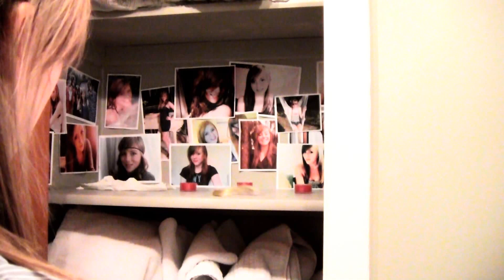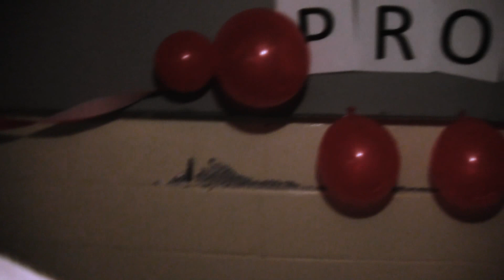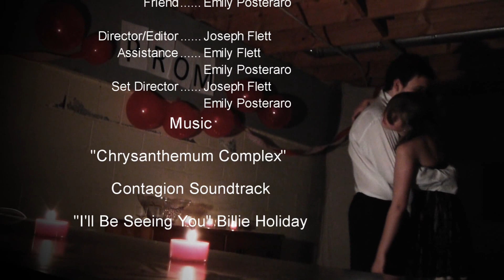Adoration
Prom is a stressful event for any teenager, especially Stanley. Stanley (Jason Little) finally works up the courage to ask his crush, Heather (Gillian Palmer), to the prom, only to face rejection and humiliation. Feeling bad about the situation, Heather goes to Stanley's house to apologize... though Stanley hasn't accepted the rejection.